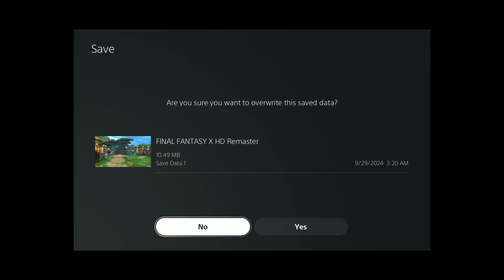Let's Play Final Fantasy X HD Part 13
Welcome back to more FFX!!